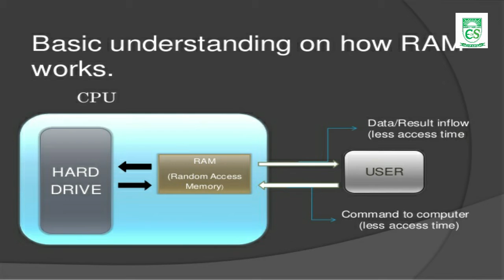Parts of computer